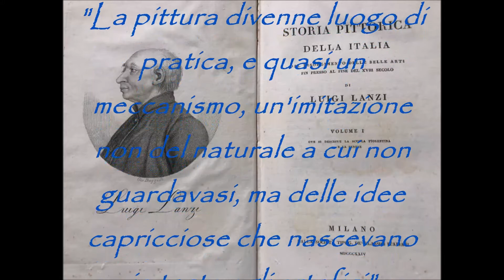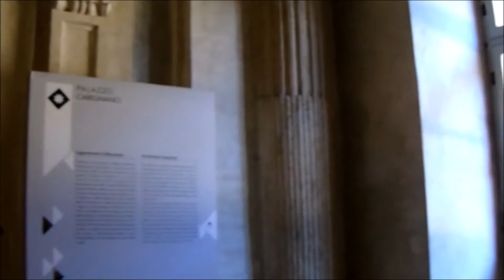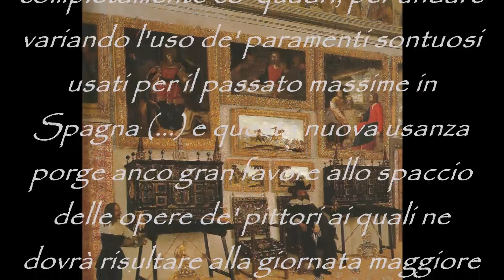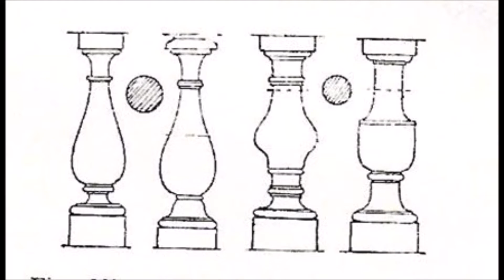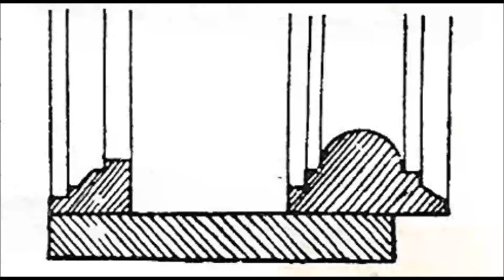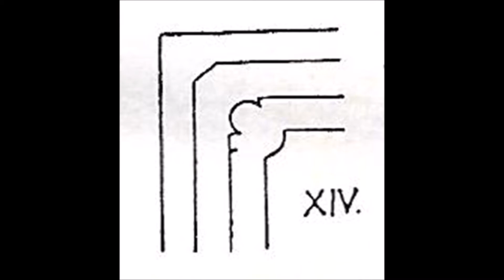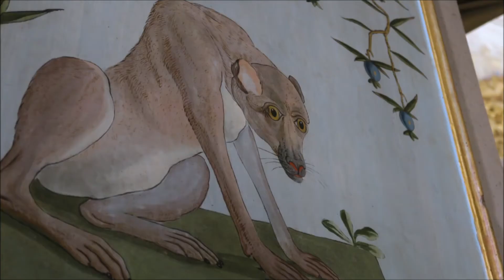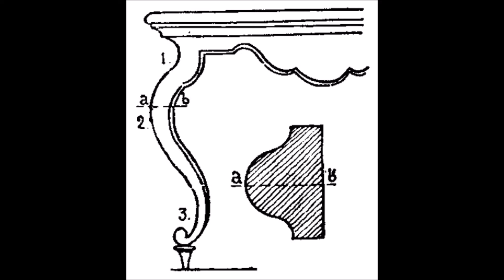06 - ANTIQUARIA: Storie di Mobili - BAROCCO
Il Barocco è quello Stile dominante l’Arte Italiana durante i secoli XVII e XVIII in architettura, pittura, scultura, ma che coinvolse nel suo sviluppo, tutte le altre forme d’arte e d’espressione. Caratteristiche del Barocco sono la grandiosità, il movimento, lo sfarzo.